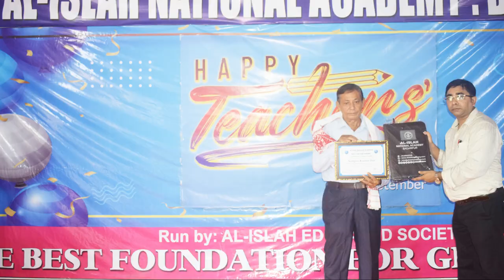Celebration of Teachers' Day at Al-Islah National Academy | Happy Teachers's Day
Wish you Happy Teachers' Day
Celebration of Teachers' Day at Al-Islah National Academy
GOOD NEWS !!!

In this video we are going to share the Celebration of Teachers' Day at Al-Islah National Academy so wish you all Happy Teachers's Day